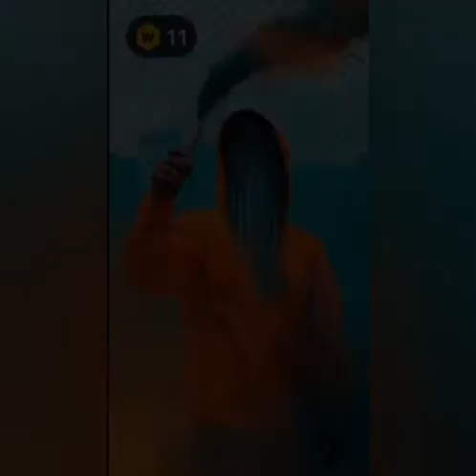Scary Wallpapers/Best Scary Creepy Wallpapers for IPhone n Android 2021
Hey Guys Watch out for this Scary Wallpapers/Best Scary Creepy Wallpapers 2021💝
Scary Wallpapers for WhatsApp 💙for Desktop n Mobile Phone😎
I Love Wallpapers n Art Pic's😜🤗💝
Mission Impossible 1K Likes
U Guys also Free to Screenshot Ur Favorite Wallpapers 💙😉
 {Use in WhatsApp,FB,Instagram,Twitter Profile Pic}💝
Note All this Wallpapers n Art Pic are not Mine
High Quality Wallpapers💯
Best Scary Wallpapers ever🔥💯
Love y'all 💙🙌💯